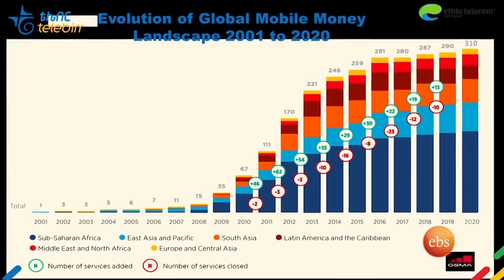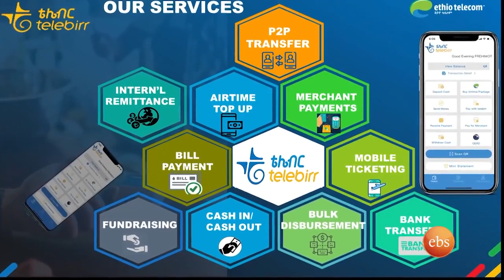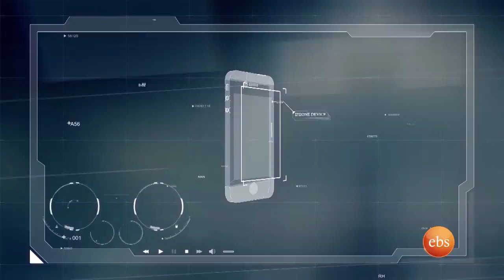Two Interview of CEO w/zerit Firewot Tamiru About Current Technology ክፍል ሁለት ቃለ መጠይቅ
My Name is Joni I'm Network Technician and PERFORMANCE ANALYST Professional So  well come in  to my Youtube channel of  Eliana iTec show.

Eliana iTech show YouTube videos.